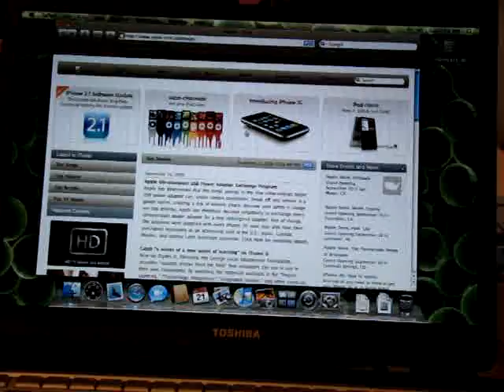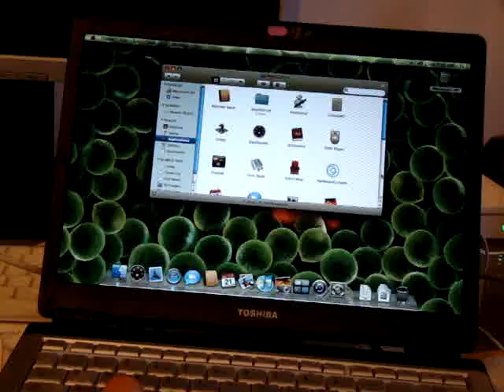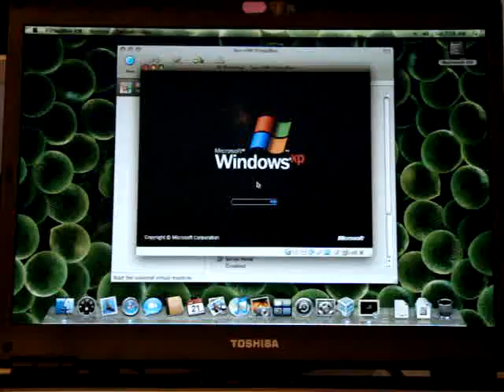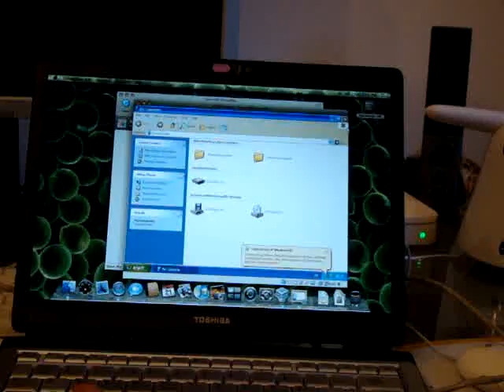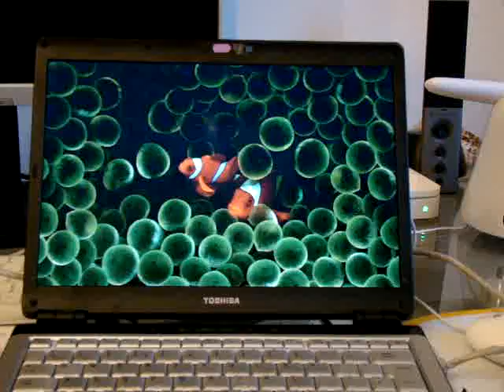OS X preview pe Toshiba, cu XP in virtualizare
Iata cum arata OSX86 pe un Toshiba Satellite, plus XP in Sun xVM. Din pacate nu are sunet si nici WiFi (problema insurmontabila deocamdata) asa ca am abandonat ideea. Mult mai bine (chiar excelent) a mers Ubuntu.